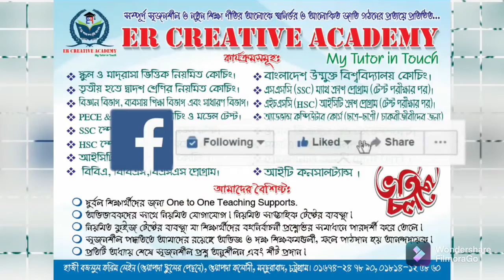এইচএসসি-২০২১ ৫ম সপ্তাহের জীববিজ্ঞান এসাইনমেন্ট উত্তর | HSC-2021 5th week Biology Assignment answer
এইচএসসি -২০২১ ৫ম সপ্তাহের জীব বিজ্ঞান ১ম পত্র   এসাইনমেন্ট উত্তর
এইচএসসি -২০২১ ৫ম সপ্তাহের ১০০% সঠিক এসাইনমেন্ট উত্তর
ER CREATIVE ACADEMY
HSC -2021 5th week Biology  1st paper   assignments answer
HSC -2021 Best Assignment answer
HSC -2021 5th week  Biology 1st paper Assignment answer
HSC -2021 most Marks gaining Assignment answer
Best Assignment Answer writing Channel for SSC -2021
Best Assignment Answer writing Channel for SSC -2022
Best Assignment Answer writing Channel for HSC  -2021
Best Assignment Answer writing Channel for HSC  -2022
Best Assignment Answer writing Channel for Class Six, Seven, Eight & Nine-Ten